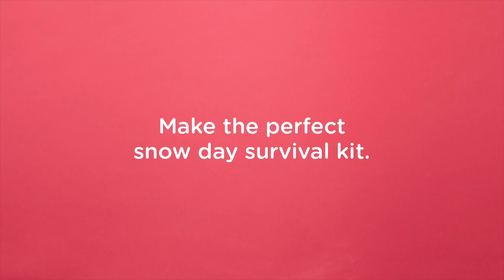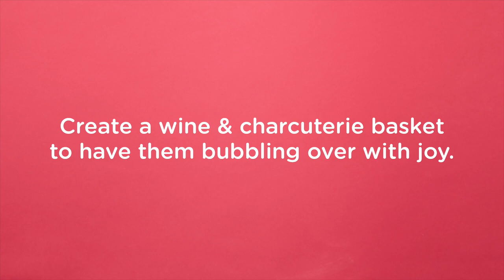DIY Holiday Gift Baskets | Kroger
If you need some gift basket ideas, we have your holiday inspiration here. A DIY gift basket will get anyone in the holiday spirit with homemade cookies, hot chocolate, or wine and cheese basket. Learn how to make a gift basket with our useful tips and ideas.